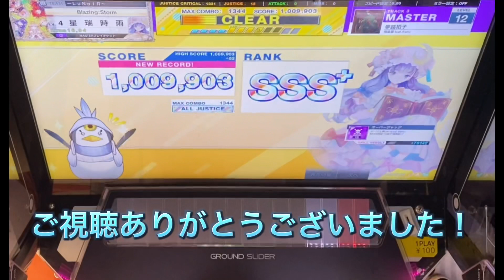【CHUNITHM NEW】【稲葉曇】【1080p】｢夢路拍子 1009903 13-0-0｣《チュウニズム 稲葉曇》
稲葉曇さん神曲をありがとうございます！
ラグトレインに引き続きまさかの書き下ろしで
大興奮ですw

大乱闘
CHUNITHM
Arcaea
プロセカ
モンスト
コンパス

「夢路拍子」

OP制作:星瑞時雨

ED制作:星瑞時雨